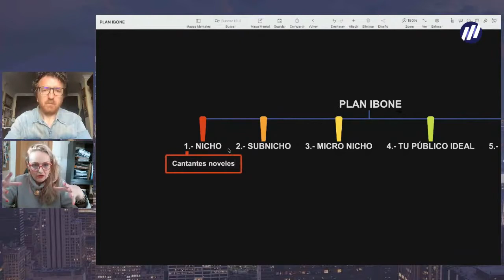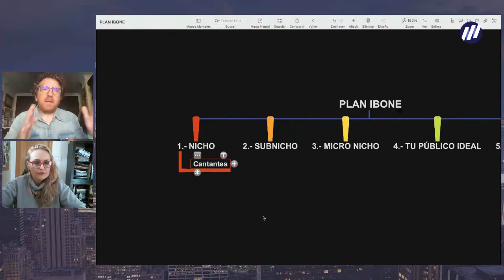¿Cómo diferenciar el nicho del subnicho?